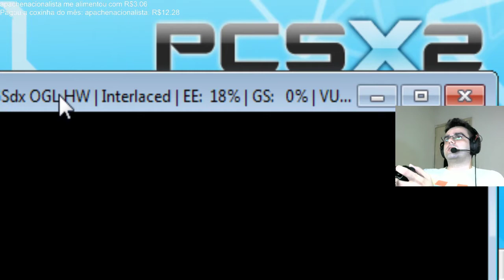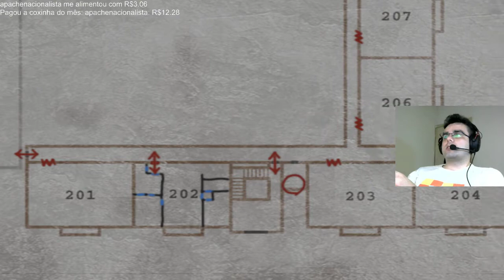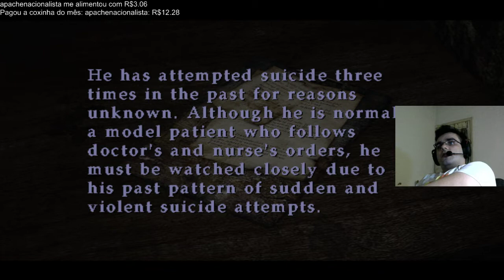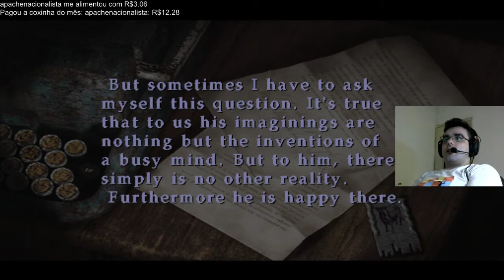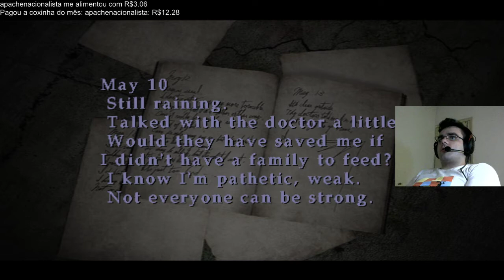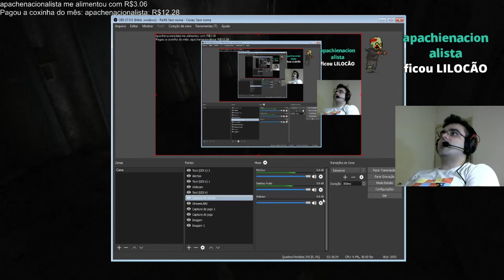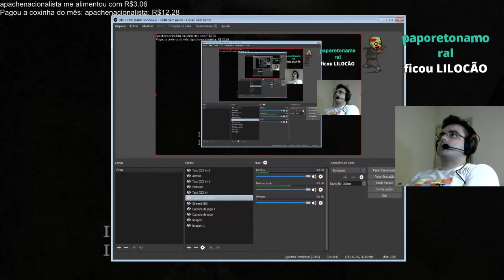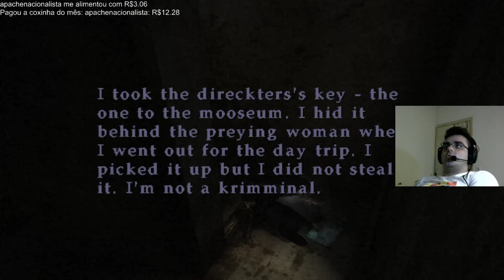Silent Hill 2 na LIVE #3